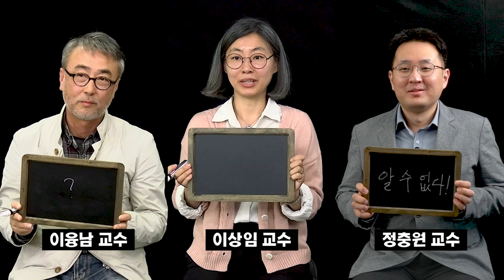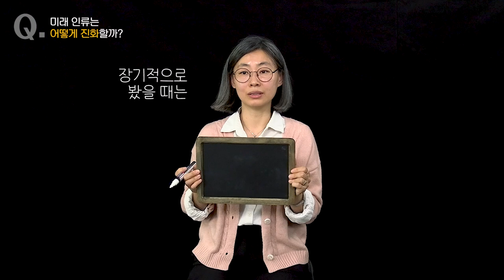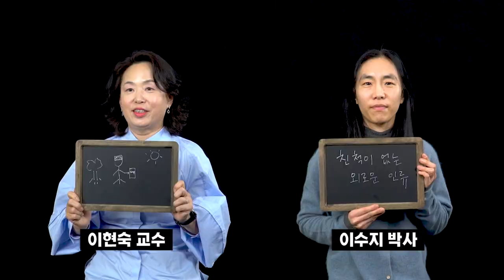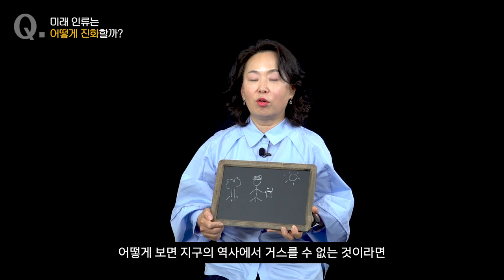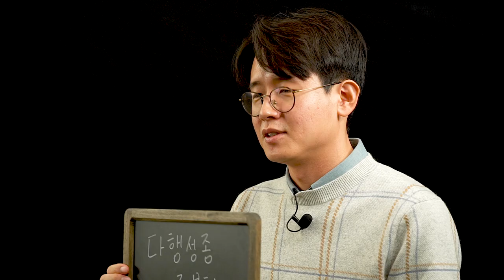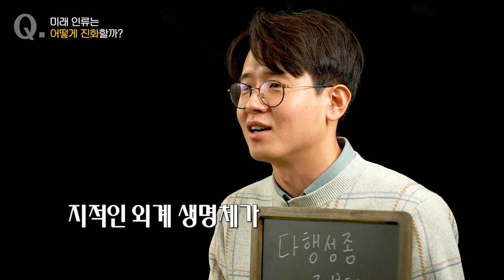[석학 인터뷰] 미래 인류가 여러 행성에 사는 종으로 분화될 가능성👨‍👩‍👧‍👦 | 2022 '진화가 필요한 순간'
2022 '진화가 필요한 순간'

한가지 공통질문, 그리고 다양한 시선들과 대답들!👀👄

생중계 강연 '진화가 필요한 순간'에 참여하신 교수님들은
[    ?!    ]질문에 어떤 생각과 의견을 가지고 계시는지 함께 알아봅시다!

🔸공통질문 3🔸
    미래 인류는 어떻게 진화할까?